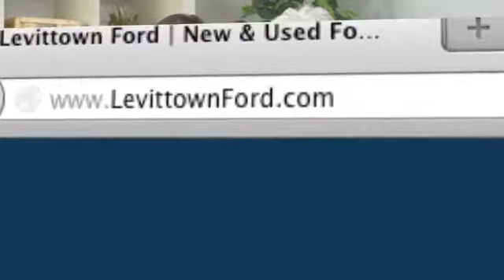Finance Certified Pre-Owned Ford Mustang - Levittown, NY 11756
We are located in Levittown, NY near Suffolk County, NY. If you want all the performance of a new Mustang but want a more economical choice, check out a pre-owned Mustang instead. Levittown Ford is located at 3195 Hempstead Turnpike Levittown, NY 11756, serving both Levittown, NY and Long Island, NY area residents.